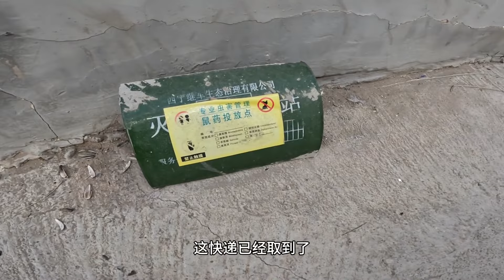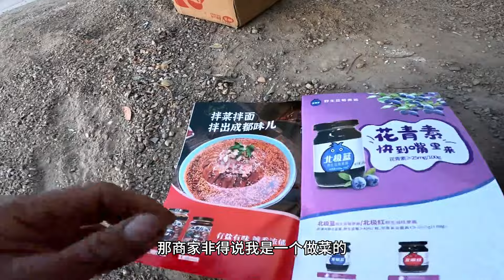穷游小伙一路骑行，居然收了个快递，骑行博主变成了做饭博主！【真男人老黄】